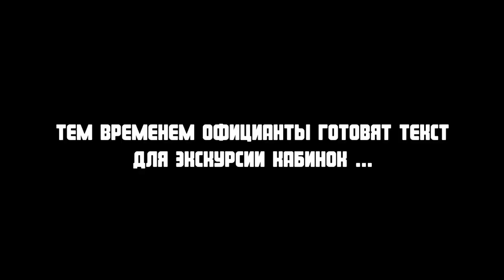Gastropub LUCAS в Кызылорде. Мясо и Пиво. Новое заведение города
Обзор нового ресторана в Кызылорде. Основная кухня мясо всех видов, караоке кабины и общий хал с живой музыкой и танцполом.